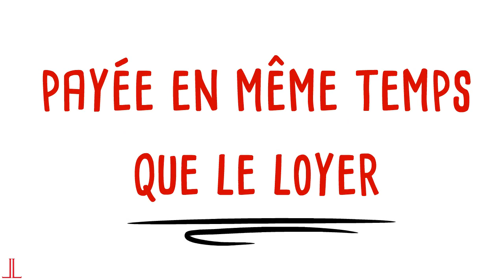LOI ELAN : le Bail mobilité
Le Bail mobilité est un nouveau dispositif de la loi ELAN.
Publics concernés, durée, caution, préavis…tout ce que vous devez savoir sur cette nouvelle mesure en moins de 2 min !
Retrouvez également le Bail mobilité dans nos ouvrages et revues en droit immobilier, à jour de la loi ELAN